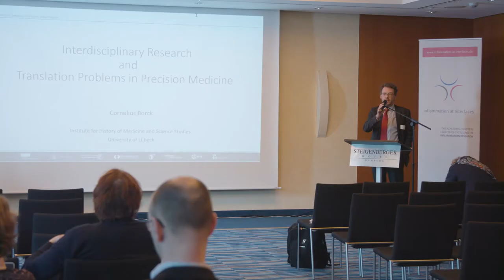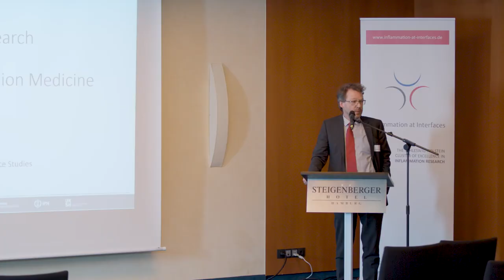Cornelius Borck about precision medicine (2018)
Cornelius Borck, professor of the university of Lübeck and member of the cluster of excellence PMI, about precision medicine. Interview at the International Symposium 2018 of the Cluster of Excellence "Inflammation at Interfaces".